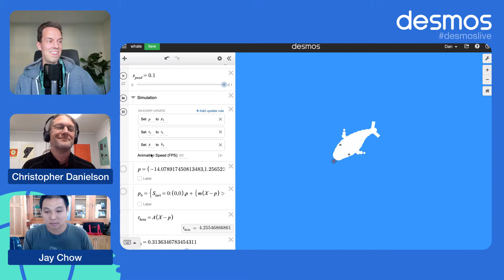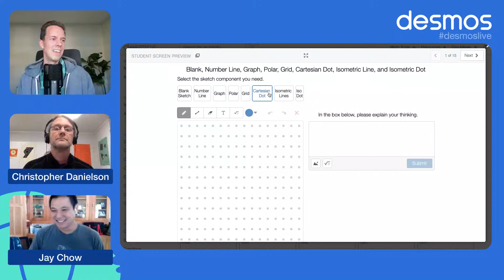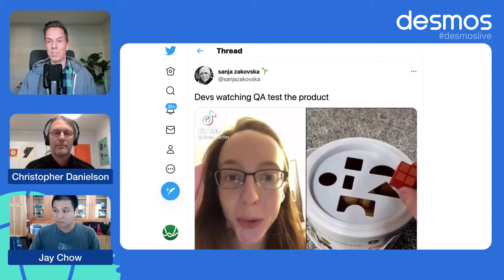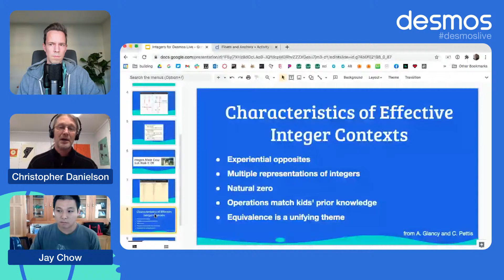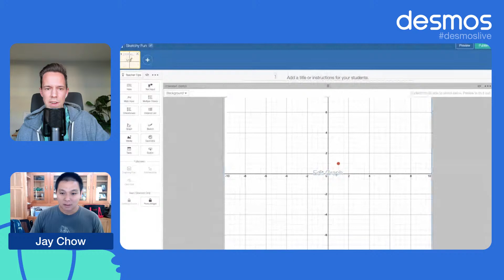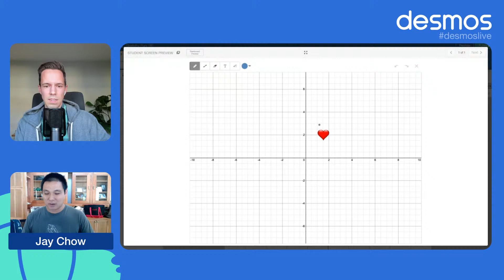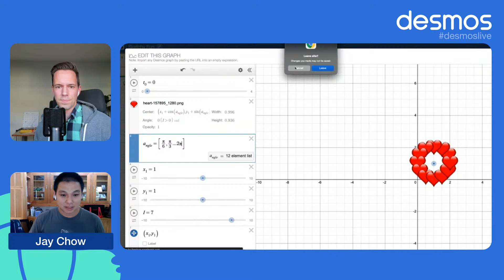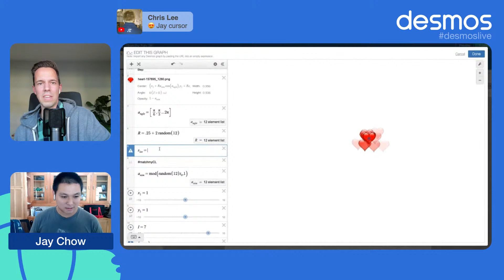DesmosLive | March 4, 2021 | Animated sketch cursors!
🔟 Top Ten Tabs
📜 Research Minute(s)
Floats and Anchors